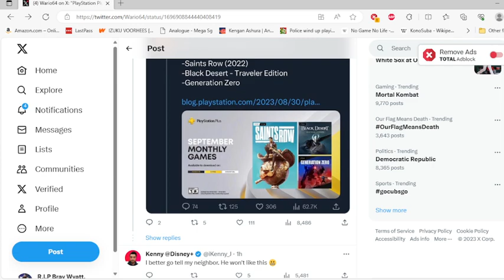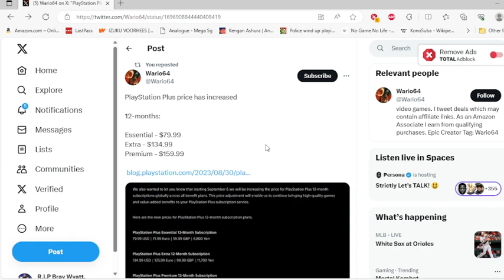Sony is Raising the price of Playstation plus in ridiculous fashion. Sony, WTF?!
Sony is being greedy again? What Shocking news!